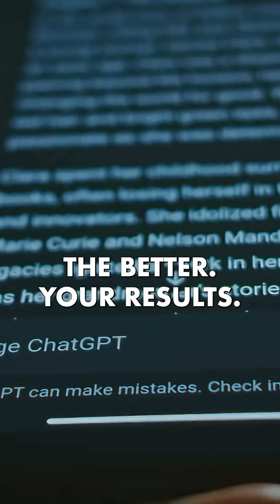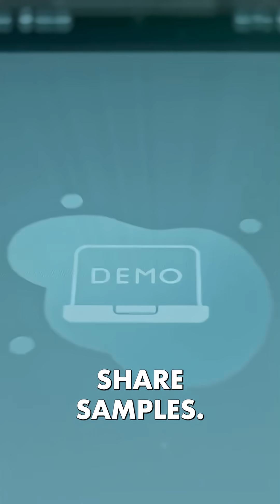The EXACT Prompt Formula Google & Amazon Use For 40% Better AI Results!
The Secret Formula Google and Amazon Use For Better AI Results!

99% of people get garbage results from AI because they don't know how to utilize proper prompts. This video introduces the CRISPY method, designed to improve your AI interactions by providing necessary context. Learn to master prompt engineering and get better results from your AI tools.

years…